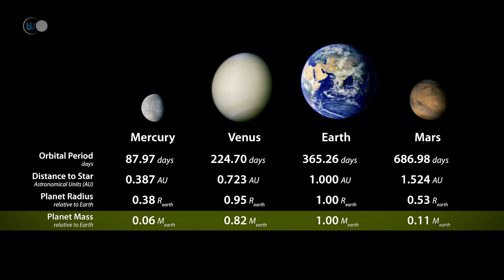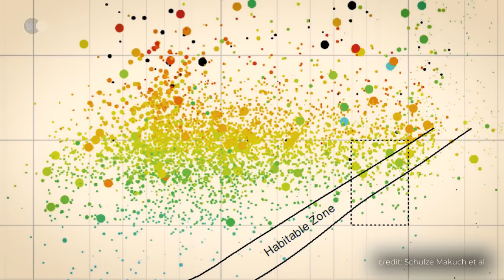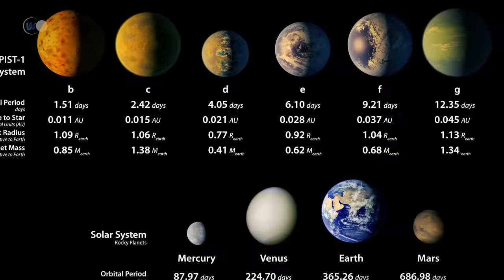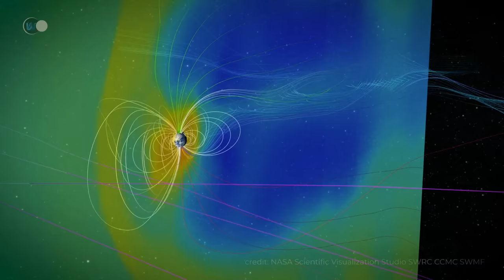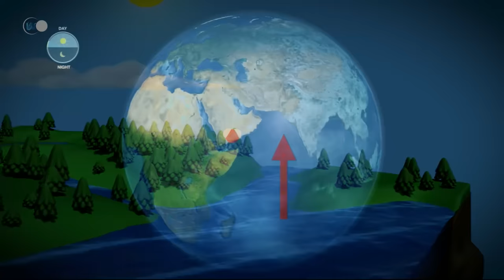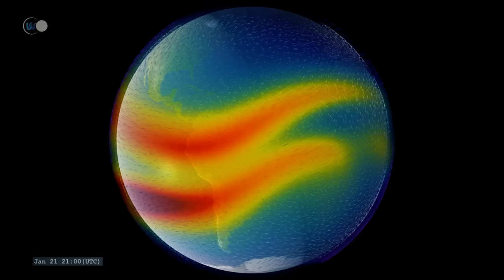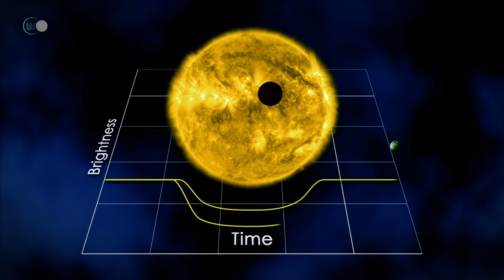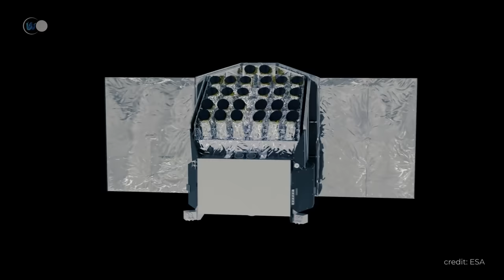Superhabitable planets: Do these better than Earth extraterrestrial paradises really exist? | Space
🌍 Does our Universe contain a planet even more habitable than Earth? With our current knowledge, we haven't yet discovered any other inhabited planets in the vastness of our Universe. But with more than 5,000 exoplanets detected in just 30 years, many of them presenting conditions conducive to life, scientists are not losing hope: somewhere in the Universe, there are bound to be other planets that are as habitable as Earth and that may be inhabited.

💥 Super-Inhabitable Planets:
- At the origin of the concept of a super-habitable world, there's a question: what if the Earth wasn't the most habitable planet?

But what exactly are superhabitable planets? How are they defined? How do they differ from Earth, and what are their specific characteristics? We're going to explore the concept of superhabitable worlds so that you can better understand why some astrophysicists are convinced that the Earth is not necessarily the most habitable planet in the Universe.
Superhabitable planets are planets or moons with conditions that are even more conducive to the emergence and evolution of life than Earth. Of course, such planets remain hypothetical for the time being. In their detailed report Superhabitable Worlds, published in January 2014 in the journal Astrobiology, the astrophysicists detailed the characteristics of these superhabitable worlds. Basically, it's a list of criteria that a planet would have to meet to qualify as a superhabitable world. These criteria include, but are not limited to, intrinsic criteria, linked to the planet's characteristics.
To qualify as a superhabitable planet, an exoplanet must first orbit a star of spectral type K, known as an orange dwarf. By comparison, the Sun is a G or yellow dwarf star. The most common stars in the Universe are red dwarfs, of spectral type M. Orange dwarfs are of great interest in the search for extraterrestrial life, as their stability time on the main sequence is longer than that of a star like the Sun. In fact, an orange dwarf is stable for 18 to 34 billion years, whereas the Sun is stable for only 10 billion years. Life is therefore more likely to emerge and develop on a planet orbiting an orange dwarf. What's more, orange dwarfs emit less ultraviolet radiation than yellow dwarfs. UV radiation can damage DNA, making it more difficult for life to emerge. What's more, orange dwarfs are 3 to 5 times more abundant than yellow dwarfs like our Sun, making it easier to find life around this type of star!

For an exoplanet to qualify as a superhabitable world, it must be between 5 and 8 billion years old. That's right, because if an exoplanet is to harbor a complex form of life, it has to be old enough to have had time to emerge and evolve and become more complex. On Earth, the first multicellular organisms did not appear for several billion years. According to researchers, between 5 and 8 billion years is the optimum timeframe for the development of complex life forms, before the planet had time to exhaust its geothermal resources or lose its magnetic field.

🎬 Today's program:
- 00:00 - Introduction
- 01:07 - Journey to Super-Inhabitable Worlds
- 06:02 - What if Earth isn't the most habitable planet?
- 06:34 - Earth at the center of the Universe: anthropocentrism and geocentrism
- 10:13 - Planets more habitable than Earth
- 11:32 - What are superhabitable planets?
- 22:14 - What are habitable zones?
- 28:53 - Discovering superhabitable worlds
- 29:19 - Characteristics of superhabitable worlds
- 31:22 - Geology of a superhabitable world
- 34:38 - The magnetosphere
- 38:35 - Temperature and climate on a superhabitable world
- 40:56 - Orbit and rotation
- 44:11 - Atmosphere of a super habitable planet
- 47:42 - How old would superhabitable planets be?
- 48:48 - How many superhabitable planets are there?
- 51:18 - Journey to the heart of superhabitable planets
- 53:22 - Kepler 1126 b
- 56:24 - KOI 5715.01
- 57:53 - KOI 4878.01
- 01:01:33 - KOI 456.04
- 01:05:21 - KOI 7711.01
- 01:06:16 - KOI 5554.01
- 01:08:12 - Will we ever be able to live on a super-habitable planet?